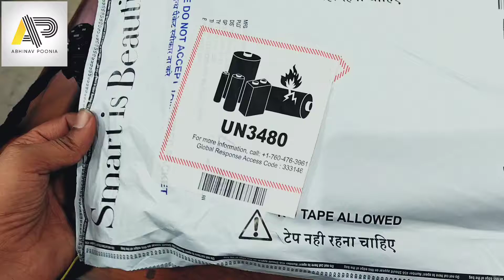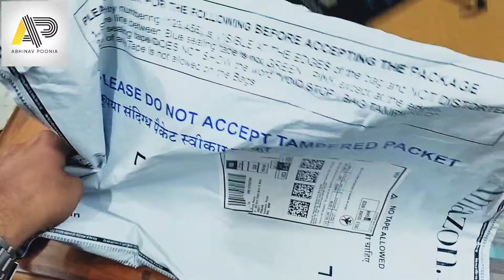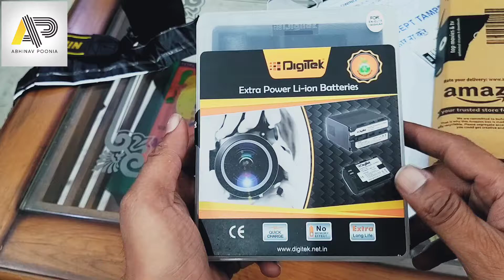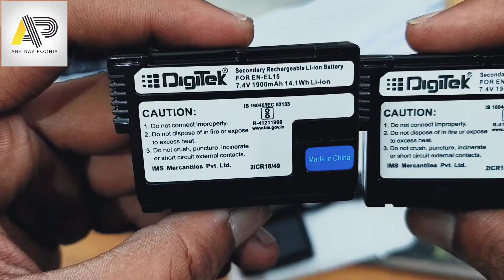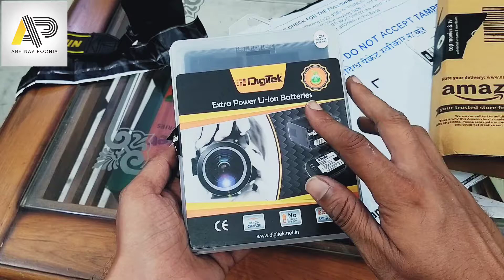USB Battery Charger for Nikon D 500 | Digital USB battery ENEL 15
USB battery charger for Nikon camera